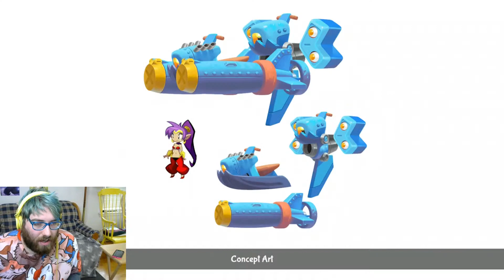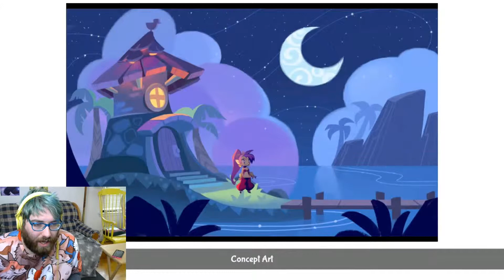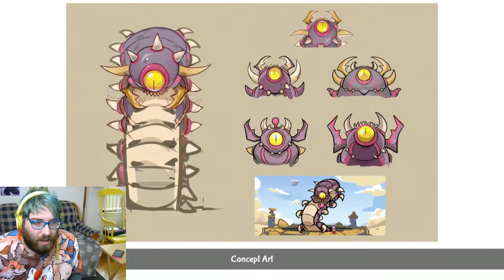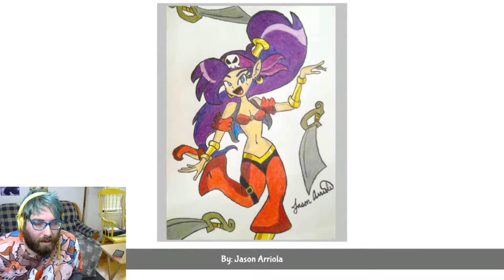Shantae Half Genie Hero: Guarded Gallery ~Episode 17~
Let Me In... Let Me INNN!!

~Now Playing Shantae Half Genie Hero~